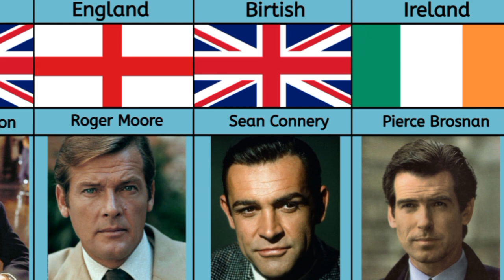Nationality of James Bond Movie Actors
I Prepared A Video About The Nationality of Each James Bond From The Beginning to Now.